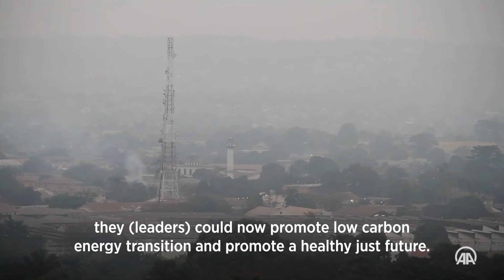Fossil fuel subsidies at least 4 times more than committed $100 billion to developing countries